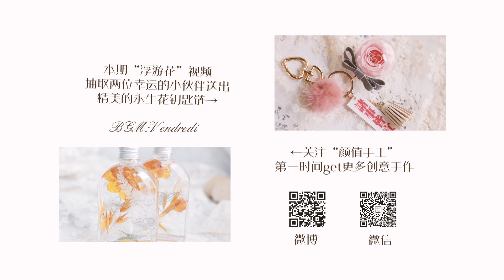【颜值手工】从来没想过，废弃的花瓣也能美得这么高级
暖心元素Rustic风浮游花，在阳光下也太美了吧， 还不赶快做一个送给女朋友~
一点心思，一些造作，一段美好！
颜值手工是一个集创意制作，分享美人美物的美好生活打理类平台。 我们会推出各种好看，好学，又好玩的创意手工短视频。分享国内外的创意idea和美人美物，还会定期组织有趣的活动，带来各种棒棒的福利！